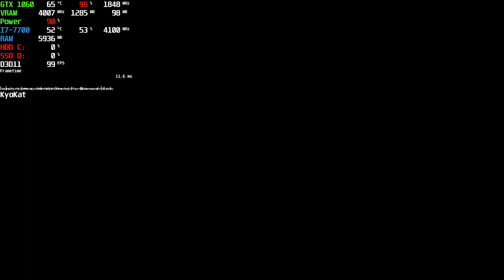⭐ Machina of the Planet Tree -Unity Unions- PC 星樹の機神 ユニティユニオンズ MAX +60FPS Steam Gameplay Anime 2020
● Game: Machina of the Planet Tree -Unity Unions- 星樹の機神 ユニティユニオンズ Gameplay
Resolution: 1920x1080
Graphic Settings Quality: Highest (Max.)
Locked: 300FPS (Afterburner)

Wanna Help my Channel? :)

From the developer of Machina of the Planet Tree -Planet Ruler-, comes the next installment in the series, Unity Unions! A young jewelmancer must stop the reawakening of a great evil and discover the truth behind her powers.

「星樹の機神 プラネットルーラー」の開発陣が贈る、星樹の機神シリーズ最新作 宝石魔術師一族の生き残りであるコロナ=メギストス 大いなる災厄が目覚める時、彼女の隠された真の力が覚醒する

+ PC: Acer Aspire GX-783-BR13
+ CPU: Intel Core i7 7700 @ 3.60GHz (Kaby Lake)
+ GPU: NVIDIA GeForce GTX 1060 6GB GDDR5 (PNY)
+ Motherboard: ACER Aspire GX-783 (U3E1)
+ RAM: 16,0GB (2x8) DDR4 - Dual-Channel @ 1200MHz (2400MHz)
+ Storage: Hybrid 1TB + 8GB Seagate (SATA)
+ Game Storage: 128GB KINGSTON SV300S37A120G (SSD)
+ System: Windows 10 Home Single Language 64-bit
+ Monitor: LG ULTRAWIDE (2560x1080@60Hz)
+ MSI Afterburner Benchmark Reference Captions:
+ (GPU): Temperature - Usage based on core clock - Core Clock
+ GPU VRAM: Memory Clock - Dedicated Memory - Shared Memory
+ GPU Power: Max GPU Usage
+ CPU: Temperature - Usage - CPU Clock
+ HDD C: (System and Programs): Usage
+ SSD D: (Games): Usage
++ 0.1% Low: 0.1% Slowest Frame
+ Frametime Graphic in Milliseconds (ms)